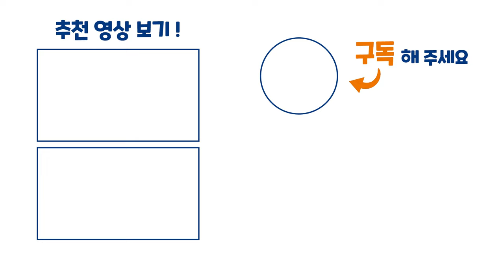[시흥크리에이터] 시흥 은계호수 먹방 브이로그(with.차차님)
!!침샘주의!!
날도 따뜻한데.. 시흥 은계호수에 피크닉 같이 가실래요???